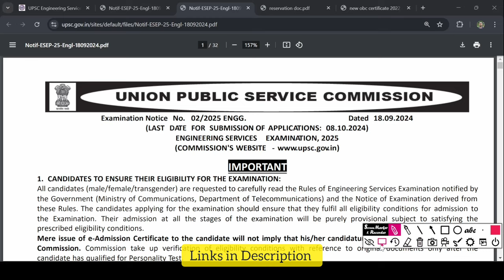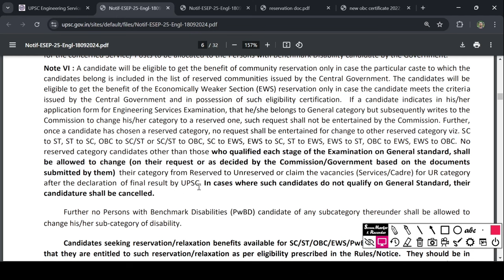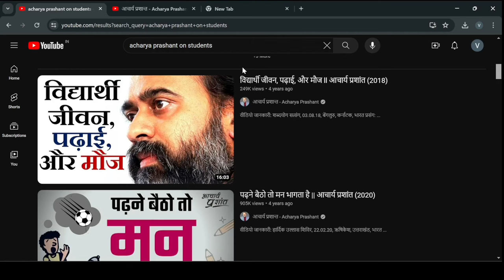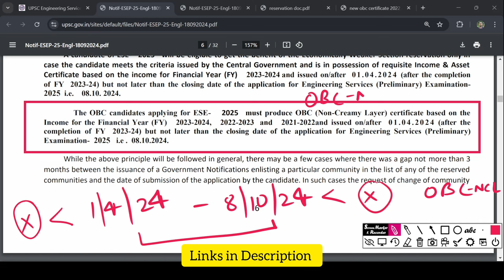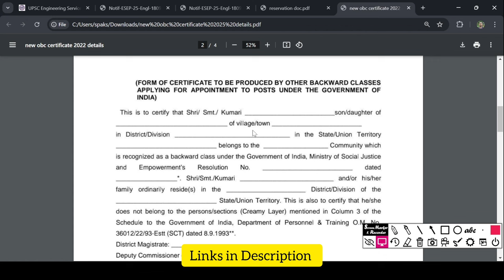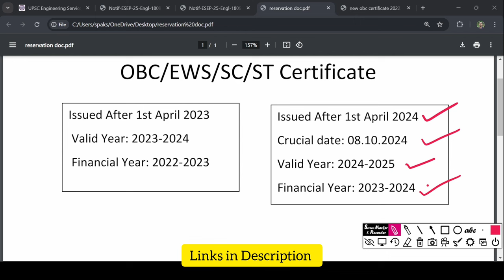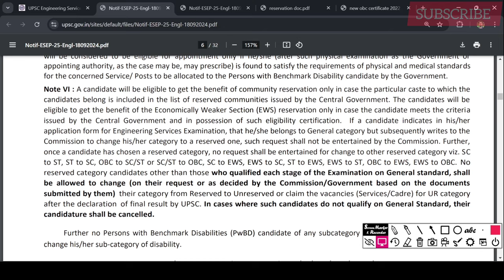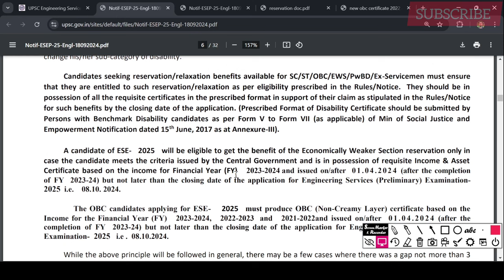OBC Certificate for ESE. UPSC ESE OBC Reservation. How to get OBC NCL for ESE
Learn how to apply for the UPSC ESE OBC NCL Certificate in this comprehensive guide. We'll explain the eligibility criteria, required documents, and the step-by-step process to help you submit your EWS certificate for the UPSC Engineering Services Examination (ESE). Make sure you meet all the requirements to secure your application for UPSC ESE.

A candidate will be eligible to get the benefit of community reservation only in case the particular caste to which the
candidates belong is included in the list of reserved communities issued by the Central Government. The candidates will be
eligible to get the benefit of the Economically Weaker Section (EWS) reservation only in case the candidate meets the criteria
issued by the Central Government and in possession of such eligibility certification. If a candidate indicates in his/her
application form for Engineering Services Examination, that he/she belongs to General category but subsequently writes to the
Commission to change his/her category to a reserved one, such request shall not be entertained by the Commission. Further,
once a candidate has chosen a reserved category, no request shall be entertained for change to other reserved category viz. SC
to ST, ST to SC, OBC to SC/ST or SC/ST to OBC, SC to EWS, EWS to SC, ST to EWS, EWS to ST, OBC to EWS, EWS to OBC. No
reserved category candidates other than those who qualified each stage of the Examination on General standard, shall
be allowed to change (on their request or as decided by the Commission/Government based on the documents
submitted by them) their category from Reserved to Unreserved or claim the vacancies (Services/Cadre) for UR category
after the declaration of final result by UPSC. In cases where such candidates do not qualify on General Standard, their
candidature shall be cancelled.
Further no Persons with Benchmark Disabilities (PwBD) candidate of any subcategory thereunder shall be allowed to
change his/her sub-category of disability.
Candidates seeking reservation/relaxation benefits available for SC/ST/OBC/EWS/PwBD/Ex-Servicemen must ensure
that they are entitled to such reservation/relaxation as per eligibility prescribed in the Rules/Notice. They should be in
possession of all the requisite certificates in the prescribed format in support of their claim as stipulated in the Rules/Notice
for such benefits by the closing date of the application. (Prescribed Format of Disability Certificate should be submitted by
Persons with Benchmark Disability candidates as per Form V to Form VII (as applicable) of Min of Social Justice and
Empowerment Notification dated 15th June, 2017 as at Annexure-III).
A candidate of ESE- 2025 will be eligible to get the benefit of the Economically Weaker Section reservation only in
case the candidate meets the criteria issued by the Central Government and is in possession of requisite Income & Asset
Certificate based on the income for Financial Year (FY) 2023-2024 and issued on/after 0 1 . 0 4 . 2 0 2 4 (after the completion
of FY 2023-24) but not later than the closing date of the application for Engineering Services (Preliminary) Examination2025 i.e. 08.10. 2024.
The OBC candidates applying for ESE- 2025 must produce OBC (Non-Creamy Layer) certificate based on the
Income for the Financial Year (FY) 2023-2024, 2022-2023 and 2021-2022and issued on/after 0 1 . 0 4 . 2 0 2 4 (after the
completion of FY 2023-24) but not later than the closing date of the application for Engineering Services (Preliminary)
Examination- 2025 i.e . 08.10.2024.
While the above principle will be followed in general, there may be a few cases where there was a gap not more than 3
months between the issuance of a Government Notifications enlisting a particular community in the list of any of the reserved
communities and the date of submission of the application by the candidate. In such cases the request of change of community
7
from General to Reserved may be considered by the Commission on merit.

Timestamp
00:00 OBC NCL Certificate for ESE
01:58 Wisdom Contents by Acharya Prashant
02:40 UPSC ESE OBC Certificate Format